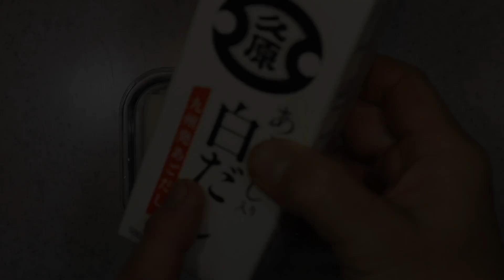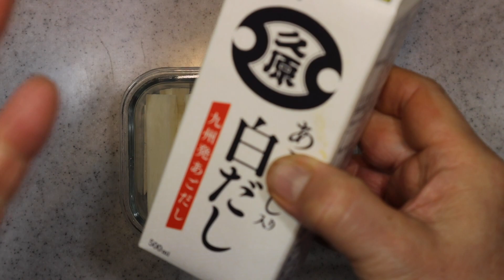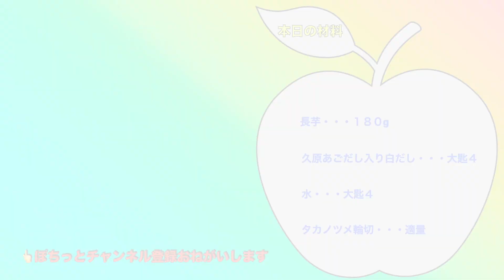超簡単！ 長芋のお漬物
簡単過ぎて料理と言えないほど・・・
でも、ものすごくおいしいです！